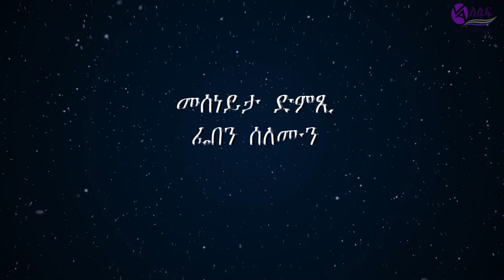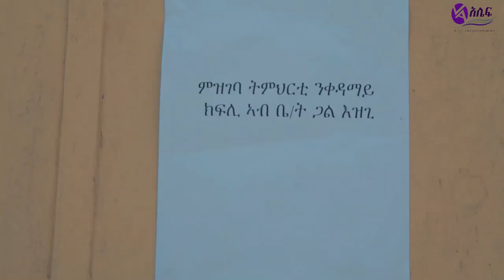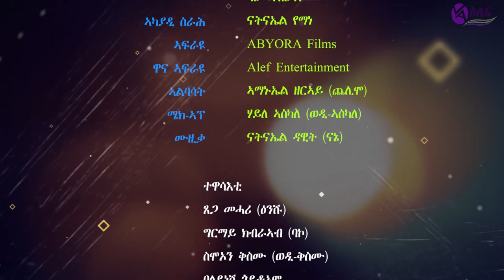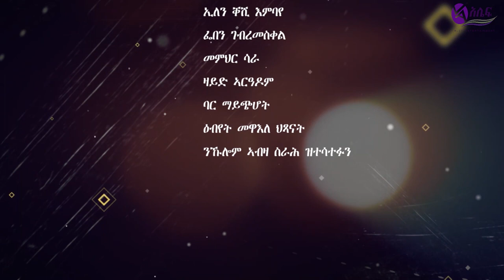Alef /አሌፍ EntertainmentNew Eritean Series Movie 2021 Gual Ezgi part 1 //ጋል እዝጊ 1ክፋል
lef /አሌፍ EntertainmentNew Eritean Series Movie 2021 Gual Ezgi part 1  //ጋል እዝጊ 1ክፋል
Welcome Alef /አሌፍ Entertainment  We Are Here to Deliver Amazing and Quality Eritrean and Ethiopian Entertainment Videos to You.
We  Produce, Record and Promote Quality Musics, Movies, Short Dramas, Series Comedies And Help Our Artists to Get to the Next Level.